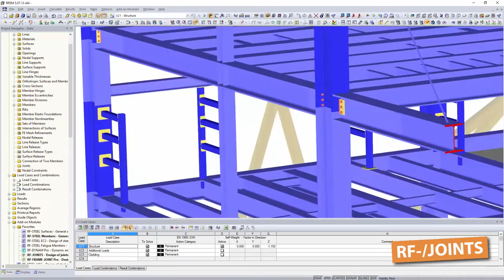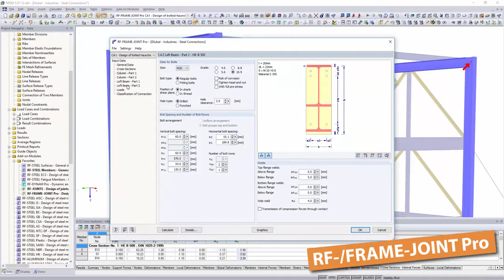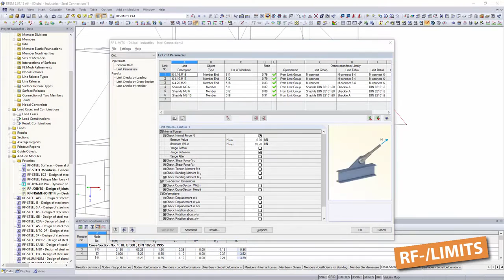[EN] Conexiones en estructuras de acero | Dlubal Software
Dlubal Software le proporciona potentes módulos adicionales para el diseño de sus conexiones de acero.

Ya sean uniones de pórticos, bases de pilares, uniones articuladas y de vigas rígidas, uniones Sikla, uniones de torres o uniones de secciones huecas ...

Diseñe sus conexiones según el Eurocódigo, además de todas las comprobaciones de la sección y de estabilidad, directamente en todo el modelo estructural.

Ahorre tiempo para determinar datos geométricos o esfuerzos internos para su análisis de conexiones.

Exporte sus conexiones a programas de CAD y documente las dimensiones y gráficos del diseño en informes claramente organizados.

Diseñe su estructura de manera aún más eficiente al considerar el comportamiento de deformación de sus conexiones al determinar los esfuerzos internos de su estructura. Las rigideces al giro necesarias (la rigidez al giro Sj; la rigidez al giro inicial Sj, ini; la rigidez inicial Sj, app, etc.) están determinadas por nuestros módulos adicionales como JOINTS y FRAME-JOINT Pro.

Con JOINTS, puede diseñar todas las conexiones comunes articuladas y resistentes a momentos de viga a viga y de viga a pilar.

Diseñe conexiones de esfuerzo cortante con "JOINTS Steel - Pinned".

"JOINTS Steel - DSTV" diseña conexiones de vigas en I articuladas y resistentes a momentos.

"JOINTS - Column Base" permite diseñar bases de pilares articuladas y coacciones según el Eurocódigo 3. Seleccione varias conexiones de cucharón y placa base.

El programa muestra todas las dimensiones de cálculo necesarias, así como los patrones de taladros correspondientes.

El módulo adicional FRAME-JOINT Pro acota (utilizando el método del componente) conexiones de pernos rígidos entre pilares y vigas horizontales.

La clasificación y el cálculo se muestran en tablas claramente dispuestas. Al igual que los gráficos, se pueden imprimir en el informe, pero también se pueden exportar a otras aplicaciones, como Microsoft Excel.

¿Tiene sus propias soluciones de conexión con estados límite últimos definidos? ¡Determinamos esto para su estructura con LIMITS! Cree sus propias bases de datos en LIMITS y use siempre sus elementos de fijación. También se incluyen las conexiones DSTV.